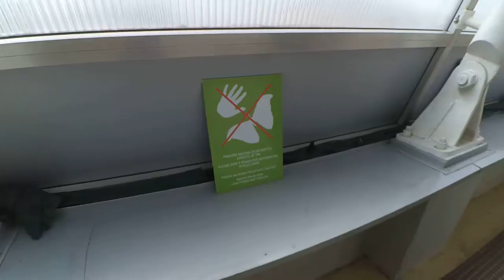Fata Morgana Prague - Бабочки 3